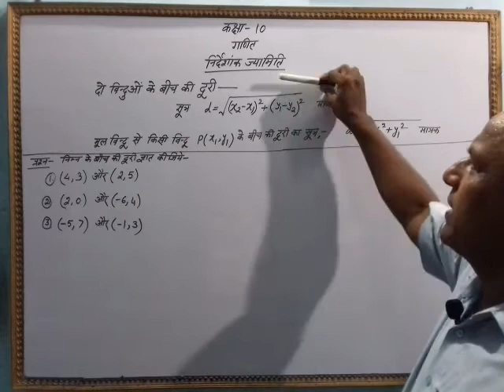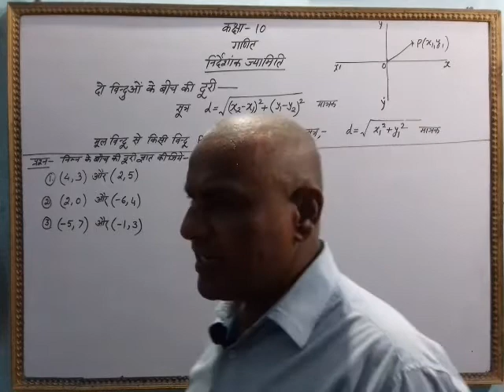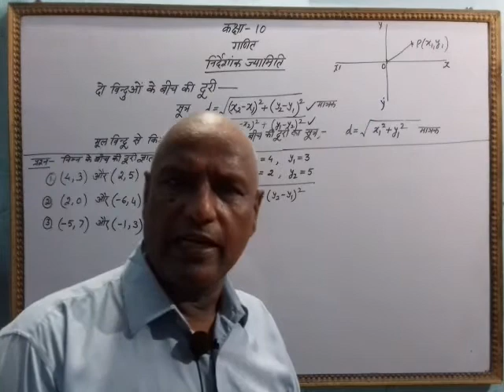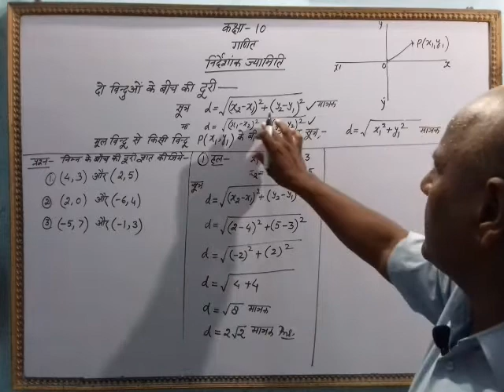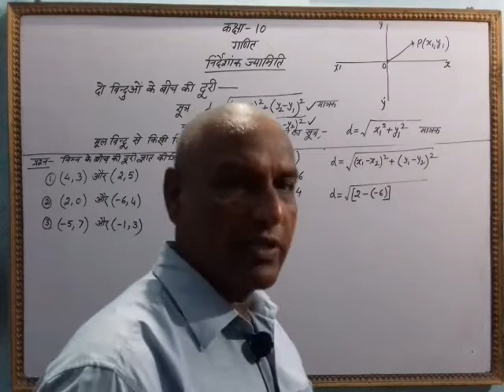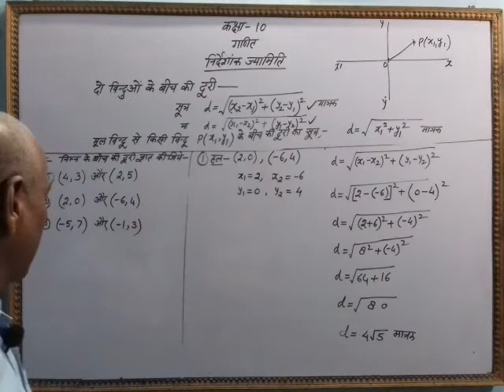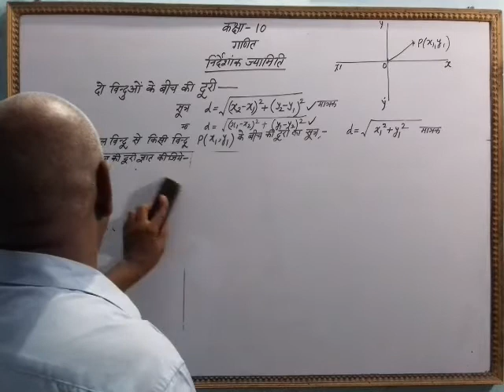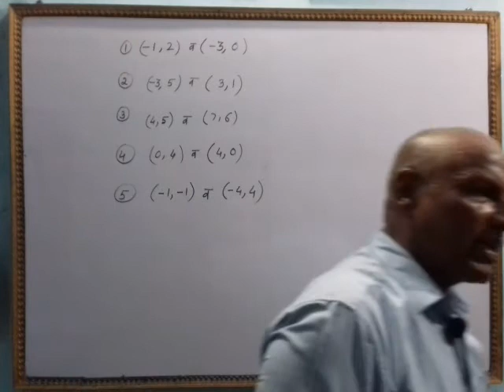निर्देशांक ज्यामिति पार्ट 2